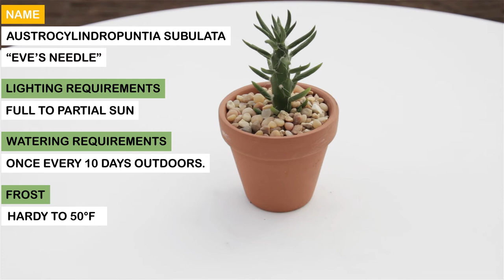Austrocylindropuntia subulata “Eve’s Needle”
Origin:  Peruvian Andes
Flower:  Red blossoms followed by reddish fruits
Description:  In nature a multi branched cactus that can grow up to 13 feet tall and 6 feet wide.  Great container plant or landscape cactus.
Sun:  Full to partial sun
Water:  Once every 10 days outdoors.
Frost:  Hardy to 50°F